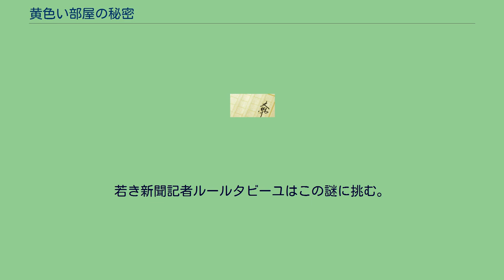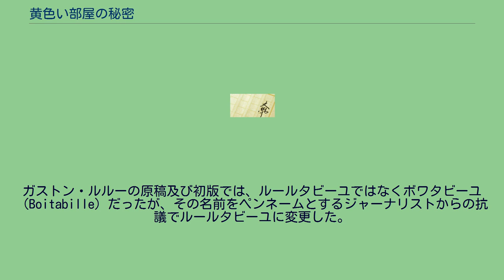黄色い部屋の秘密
『黄色い部屋の秘密』（きいろいへやのひみつ、原題：Le Mystère de la chambre jaune）は、ガストン・ルルー作の推理小説。
『黄色い部屋の謎』とも。
1907年にフランスの週刊挿絵入り新聞『イリュストラシオン』で連載され、1908年に発刊された。
密室トリックを扱った古典的作品として知られる。
続編として『黒衣夫人の香り』が存在する。
ポプラ社のジュニア世界ミステリーシリーズでは「密室の怪事件」として1968年に発刊されている。
スタンガーソン博士の邸宅にある「黄色い部屋」で、彼の令嬢の悲鳴と銃声が聞こえた。
駆けつけた一同がドアを壊し部屋の中に入ると、そこには血まみれの令嬢の姿があった。
犯人のいた痕跡は残っていたものの、姿はすでに無い。
部屋はほぼ密室状態にあったにもかかわらず、犯人はどうやって消えたのか。
若き新聞記者ルールタビーユはこの謎に挑む。
ガストン・ルルーの原稿及び初版では、ルールタビーユではなくボワタビーユ（Boitabille）だったが、その名前をペンネームとするジャーナリストからの抗議でルールタビーユに変更した。
なお、ルールタビーユは綽名で、本名はジョゼフ・ジョゼファン。
1978年に主婦の友社より刊行された「TOMOコミックス 名作ミステリー」の1冊として石森プロ 山田ゴロ作画で『黄色い部屋』としてコミックスが発売された。